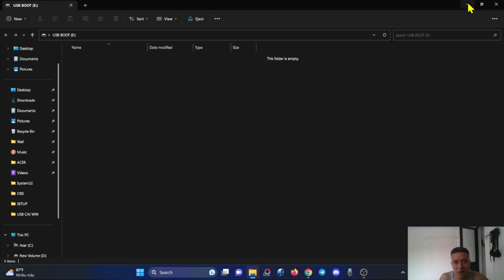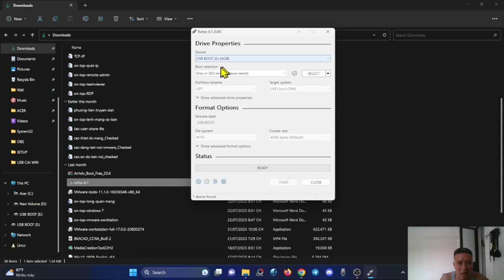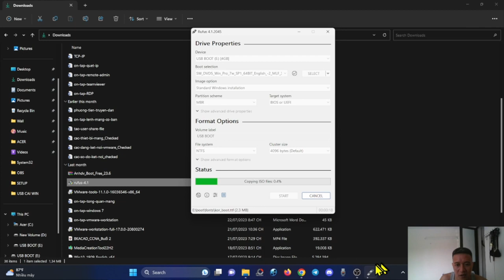Tạo usb boot windows bằng rufus